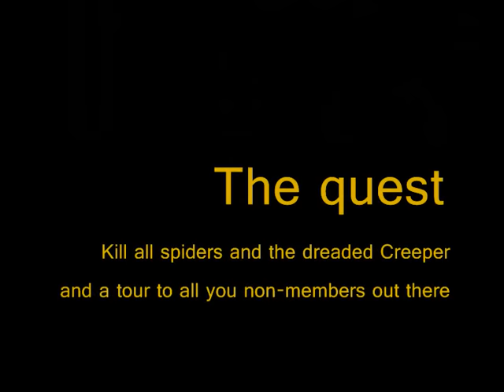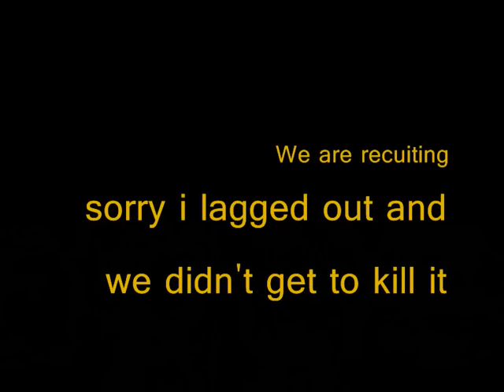=AQW= Paladin Power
non-member tour of Twlight